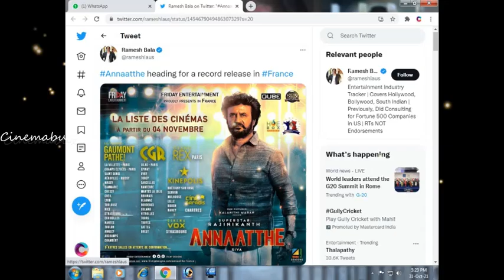புதிய சாதனை! பிரான்ஸ் நாட்டில் வரலாறு படைக்கும் அண்ணாத்தே! நாளை ரஜினி ரசிகர்களுக்கு ட்ரீட்